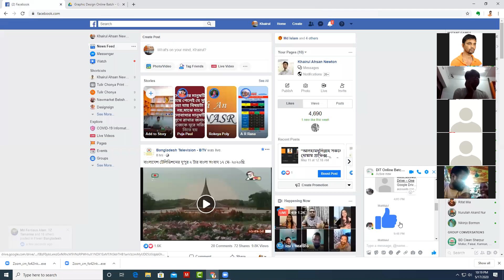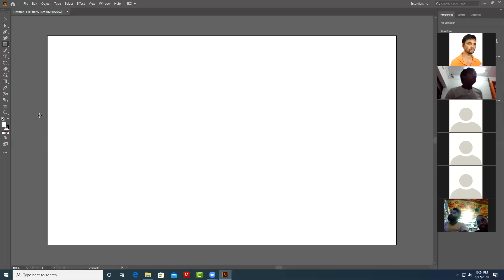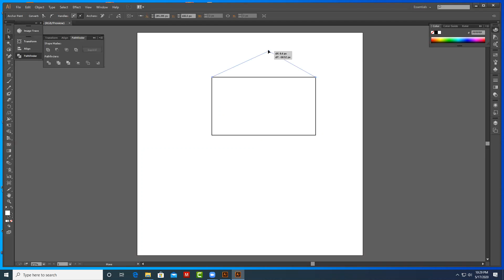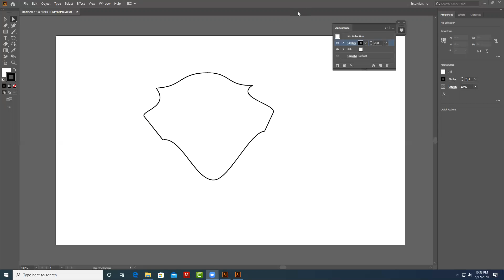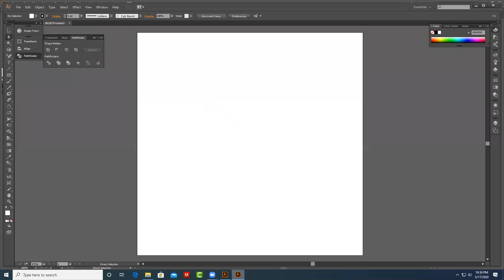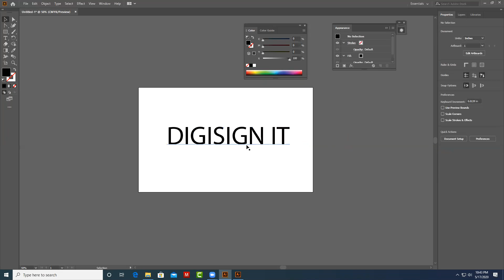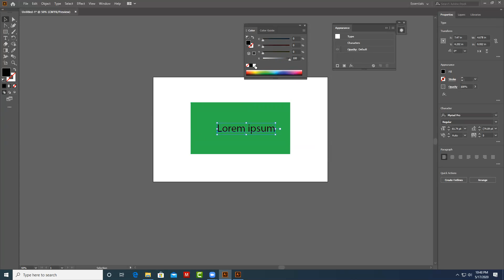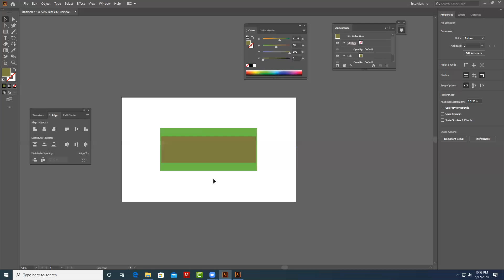Adobe illustrator 2020 Live class-3 Session-1